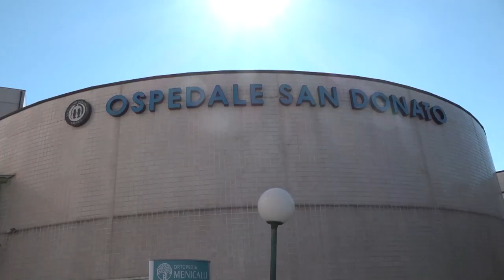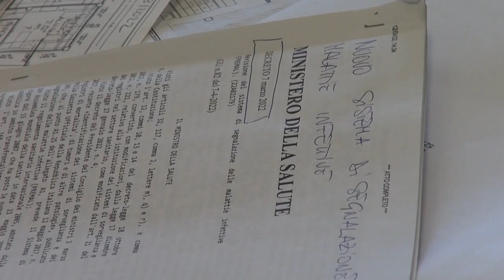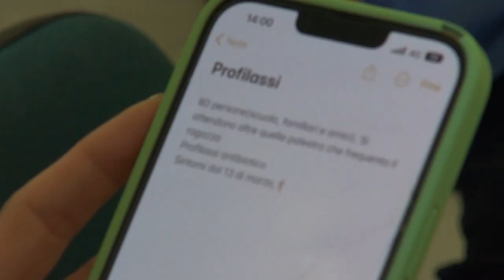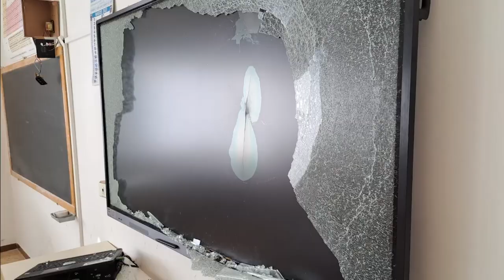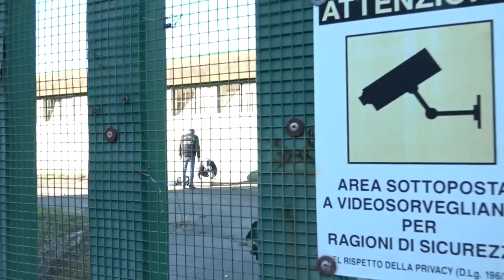Cronaca Aretina del 17/03/23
SOMMARIO:

Caso di meningite nell'Aretino. Avviata profilassi per quasi 100 contatti

Vandali devastano scuola, il preside: “atto gravissimo da condannare, non c'entra il disagio giovanile”

Si finge funzionaria delle Poste e raggira una donna. Rubati oltre 10mila euro

Chiara Francini sul palco del Petrarca con "Coppia aperta, quasi spalancata"

Domani l'Arezzo Calcio affronta il Montespaccato. Indiani chiede ai suoi di non perdere la concentrazione

Al Palasport Estra arriva Agliana, è scontro diretto per l'Amen SBA